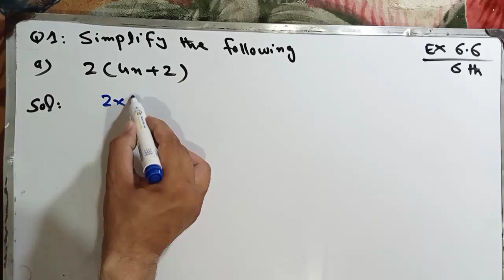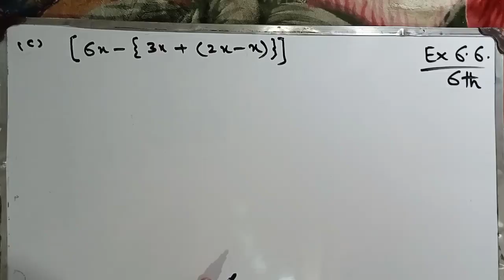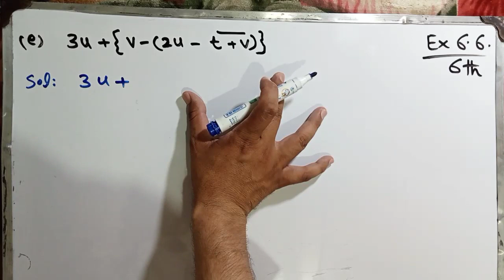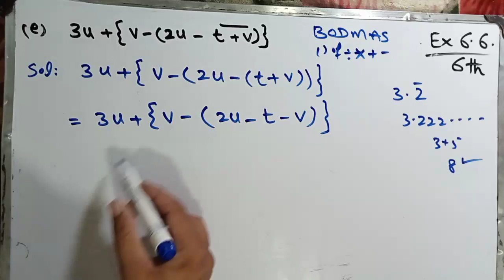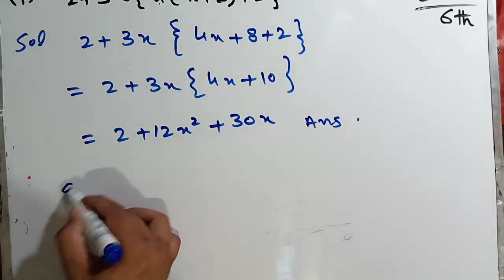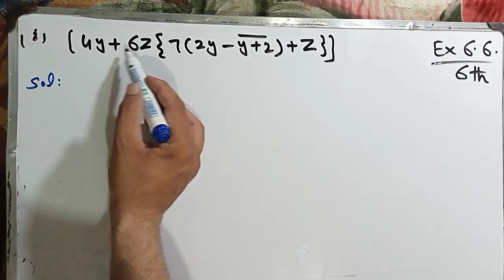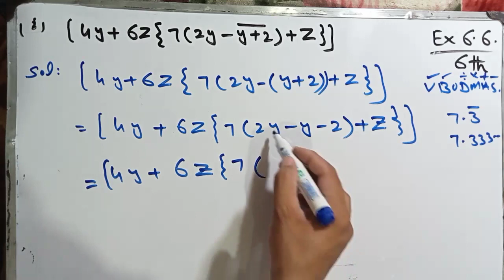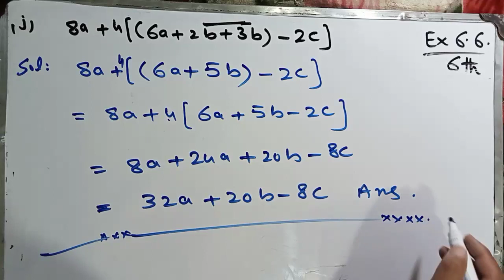Exercise 6.6 Class 6 Math kpk and PTB new course 2023| Class 6th Maths Ex 6.6 unit 6 SNC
In this vedio I haved Solved exercise 6.6 class 6th Mathematics unit 6 Patterns and Algebraic Expression new course kpk and punjab Textbook 2023 Single National curriculum
Subject Math Class 6th
Unit 6 Patterns and Algebraic Expression Exercise 6.6